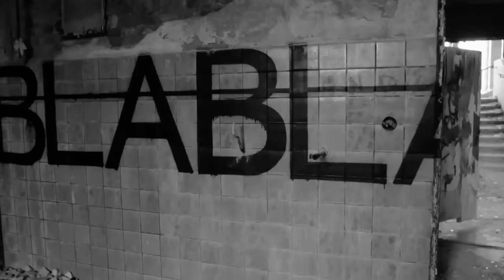SILLA - Wiederbelebt - Official Video (Prod. by Benno Calmbach)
Das Video zum Song "Wiederbelebt", erschienen auf dem Album "Wiederbelebt" (2012).

SILLA/ VOM ALK ZUM HULK ALBUM AB 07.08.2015 ÜBERALL ERHÄLTLICH!

Silla ""Es war einmal in Südberlin Tour 2017""
02.03.17        Zürich
03.03.17        Stuttgart
04.03.17        München
05.03.17        Nürnberg
24.03.17        Leipzig
25.03.17        Hannover
26.03.17        Hamburg
31.03.17        Berlin
01.04.17        Köln
02.04.17        Frankfurt

Tickets und an allen bekannten Vorverkaufstellen!

Ein Mikis Fontagnier Streifen
Kamera: Alexandro Biber
Schnitt: Mikis Fontagnier
Produktion: Dana Bohlender / Tyson's Land
Vielen Dank: Sixtyseven Pictures, Gospozha, Dany the Dog & Die Boys, AMC Frankentahl
Song produziert von: Abaz
Aufgenommen & gemixt von Menju
Background Vocals: Karen Firlej
Gemastert von: Volker ""IDR“ Gebhardt